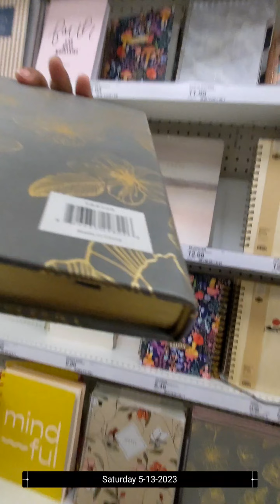I fell in love at Target